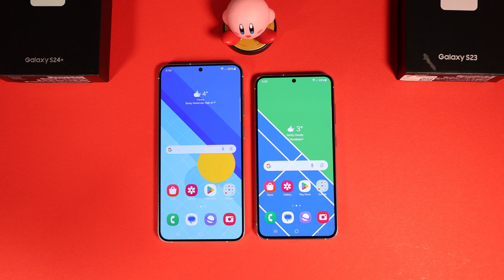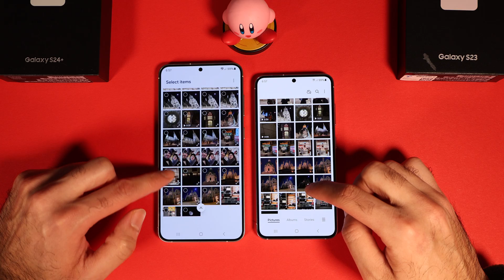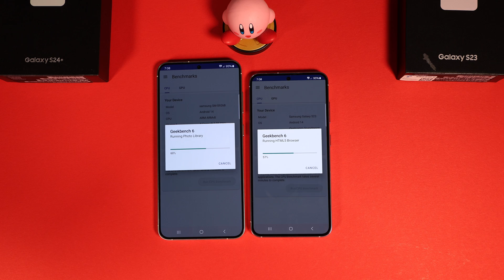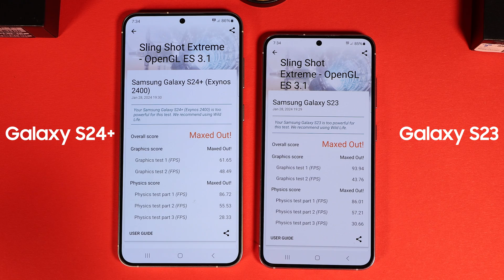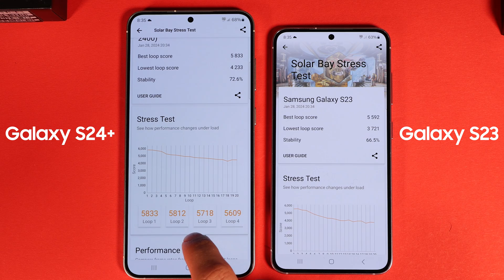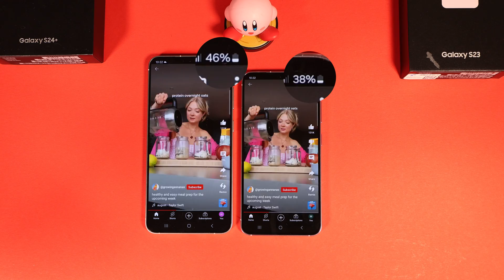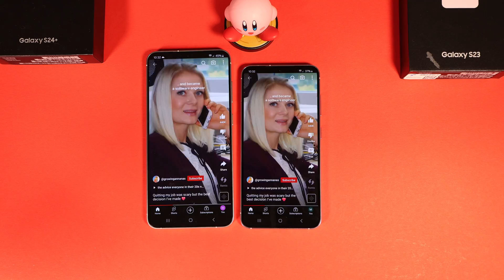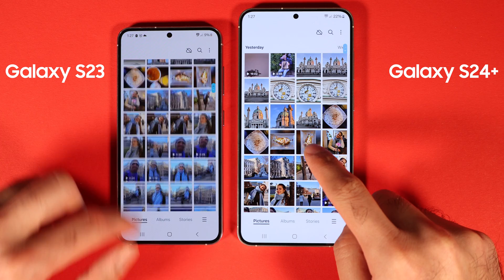Galaxy S24+ vs. S23 | Exynos Hotter Than Snapdragon?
I ran benchmarks, did real-time battery drain together with performance and gaming tests on the Galaxy S24 Plus and Galaxy S23, and compared the Exynos 2400 to the Snapdragon 8 Gen 2. I also did take many pictures and videos to see which phone yielded better results. The result is a mixed bag, while the Exynos GPU is better than the S23, and the battery lasts longer, the body temperature rises a couple of degrees more than the S23 in various scenarios. For example, Genshin Impact runs hotter on S24+, but on the other hand, PubG Mobile runs smoother on S24 Plus compared to S23. I also tested the standby battery life and the result is similar to S23.

My Content Creation Gear:
Vlogging Camera
Magic Arm
Camera Bag
Small Tripod
Variable ND filter
Editing Monitor
Editing SSD
All Gear

00:00 - S24 Exynos vs S23 Snapdragon
01:54 - Washed Out Display Bug
02:17 - Adobe Premiere Rush Test
02:49 - Geekbench CPU and GPU
03:05 - S24+ Exynos Temprature and Thermal
03:46 - 3D Benchmark and throttling
04:06 - Exynos 4200 vs Snapdragon 8 Gen 2
04:46 - Genshin Impact Gaming Performance
05:05 - S24 Exynos Runs Hot
06:00 - PUBG Mobile S24
06:41 - Camera Quality S24 vs S23
07:10 - Battery Life Result
07:27 - Verdict